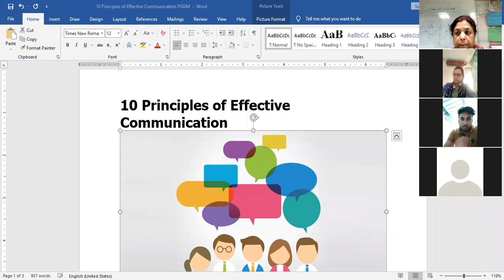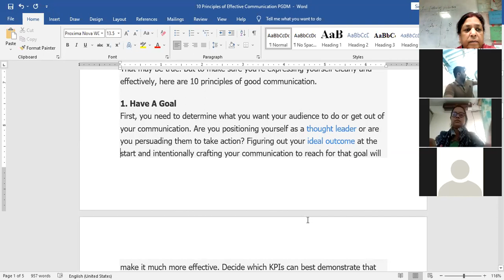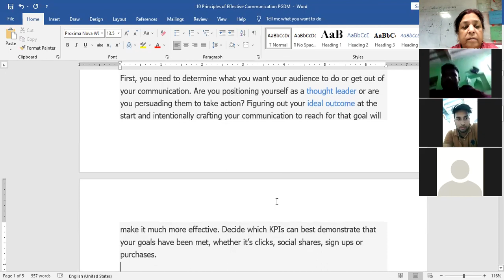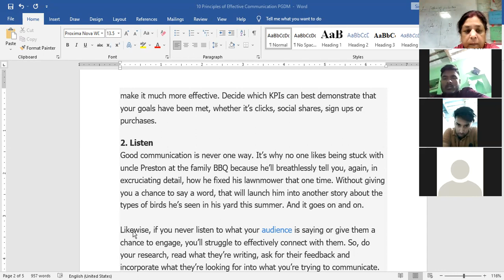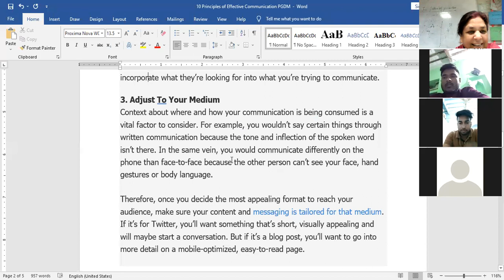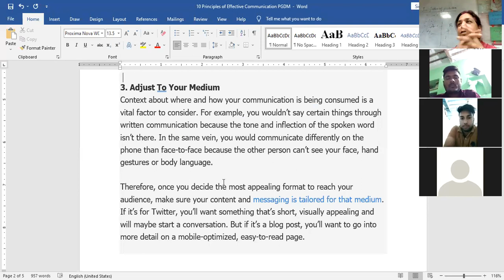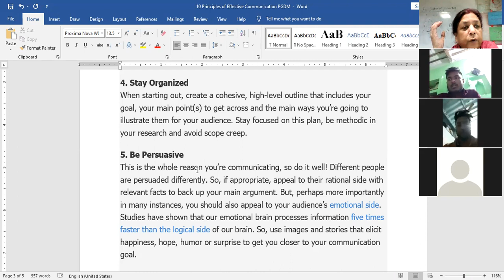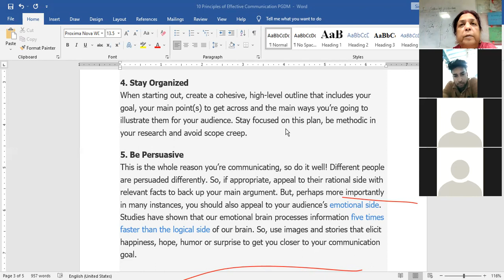Principles Of Effective Communication PGDM 1st Sem By: Sanjana Sinha Date: 16.11.2021